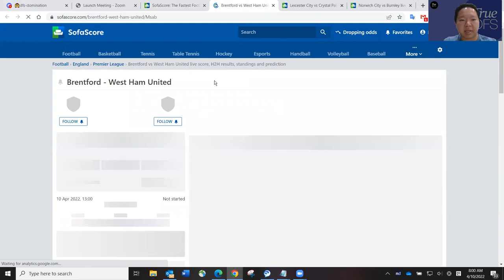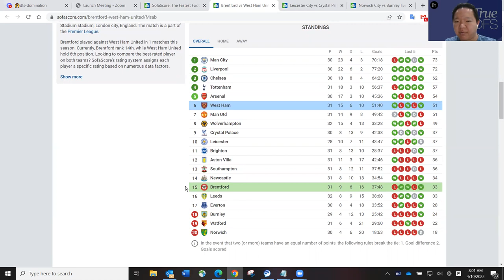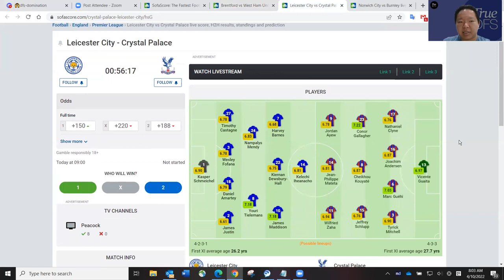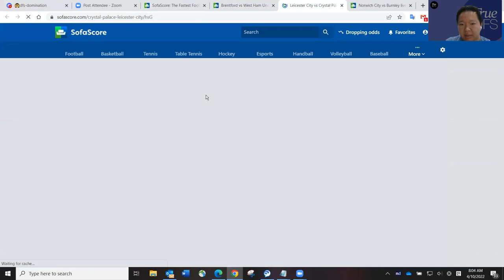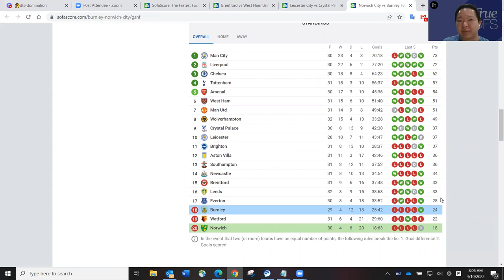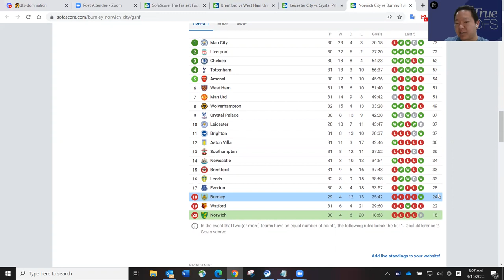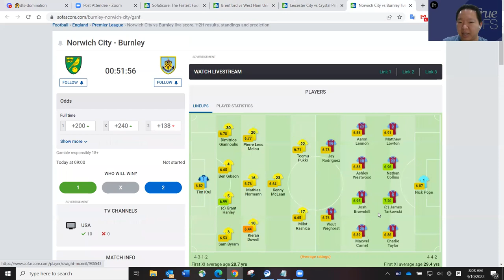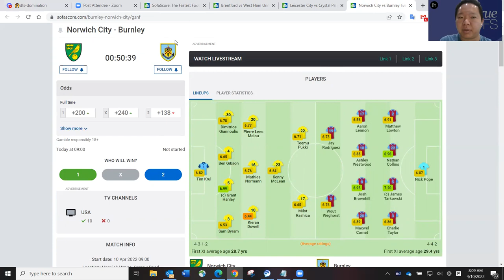4/10 SOCCER EPL DFS SLATE PREVIEW & CORE PLAYS